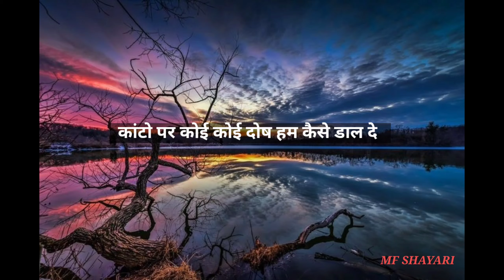Gulzar shayari | Sad shayari | Gulzar shayari in hindi | shayari whats app status | Gulzar Poetry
"Dil ki baat zubaan per "
hello friends you will get best hindi shayarii on our channel . you get daily one video in a day . heart touching shayarii ever . you feel happy when you watch our videos..